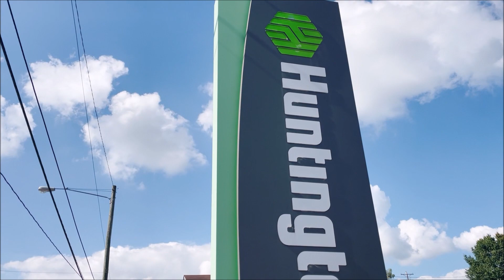Swiss fest in Sugarcreek